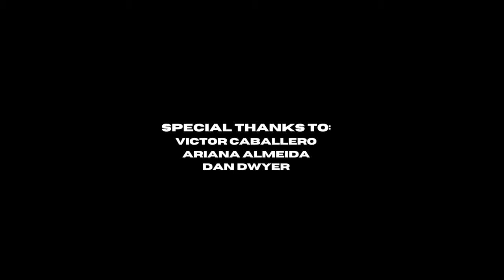Valentina Kusanovic ft. Benjamin Rosfeld - All Alone (Official Music Video)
Written, recorded, produced, mixed, and mastered by Valentina Kusanovic

Directed by Rogelio Almeida
Edited by Valentina Kusanovic and Rogelio Ameida

Special thanks to Victor Caballero, Ariana Almeida, and Dan Dwyer

Lyrics:
I can’t keep playing all these stupid little games
You want me here
But you show her all your
Love came and moved into the deepest part of me
You didn’t care...well, of course, you didn’t

What was the reason that I even let you in
Gave you every piece that’s been broken
Let you see the darkest parts of me and now I’m all alone

I fell into the trap that you had left behind
The scars and tears
From each time I heard you
Say hey, come over now I miss your pretty face
Did you mean that well, of course, you didn’t

//I was afraid
Here in my soul
Feelin confusion

You took from me
What I had left
For someone to hold//